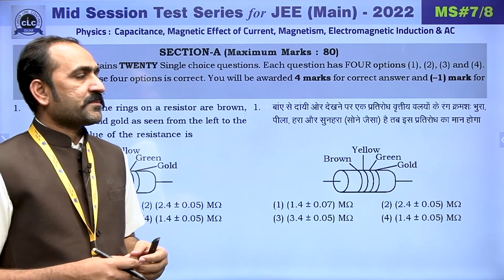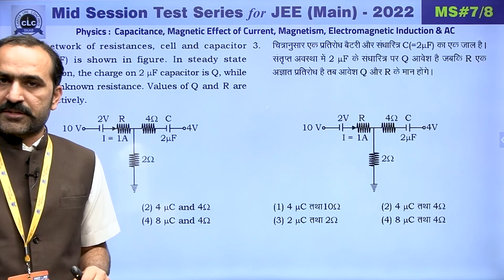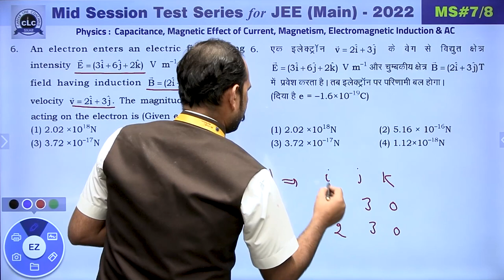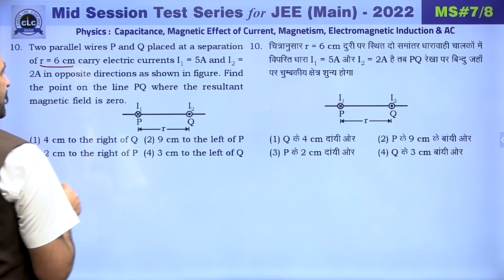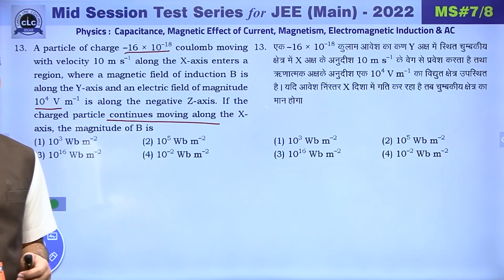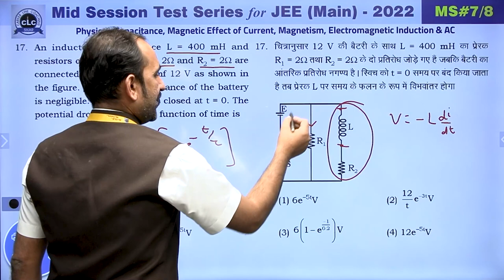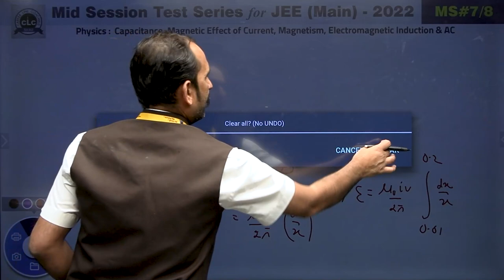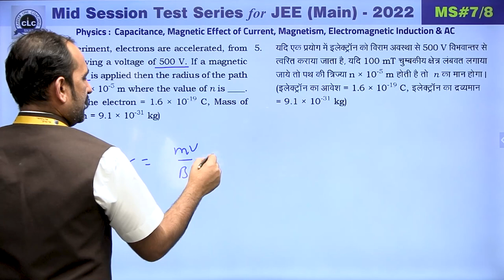JEE MAIN || PHYSICS || MID SESSION #07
Sub.:- PHYSICS